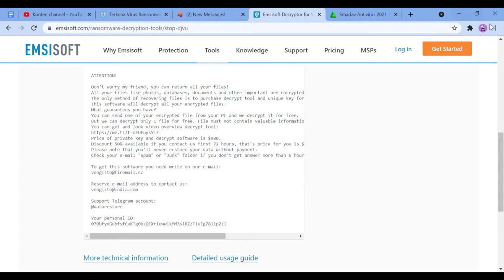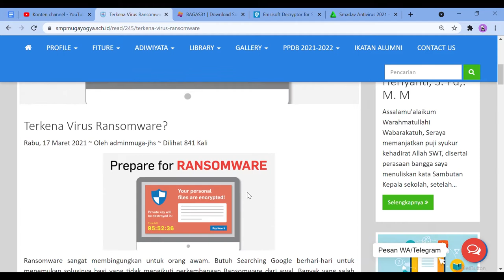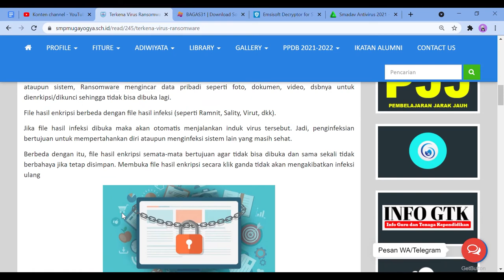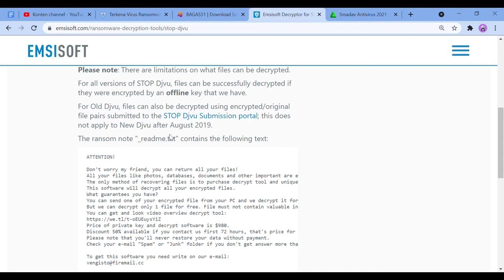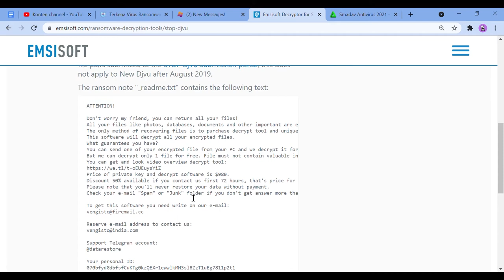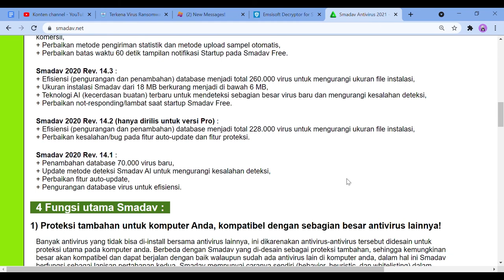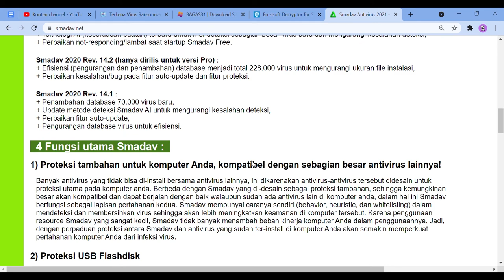Cara mengatasi Infeksi Virus Ransomeware Gratis